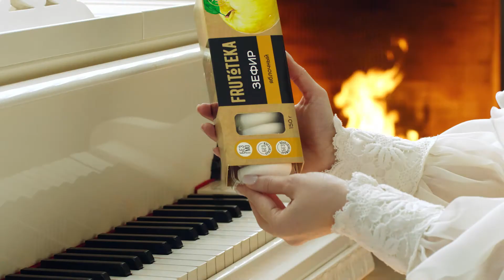ФРУТОТЕКА. БРЕНДОВЫЙ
Съёмка состоялась 1 ноября 2019 года
Монстерс Продакшн по заказу кондитерской фабрики НЕВА.
Режиссер- постановщик Олег Касьмин, оператор- постановщик Вячеслав Казанцев, художник- постановщик Вячеслав Родионов,  композитор Алексей Яковель, монтаж Анлрей Палкин.
В ролях: Дмитрий Лавров и Яна Плукчи